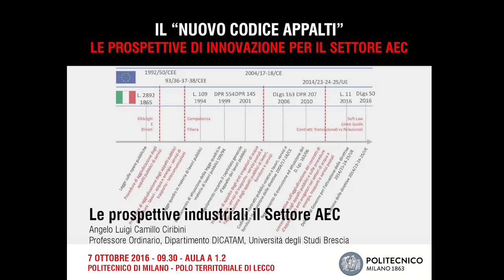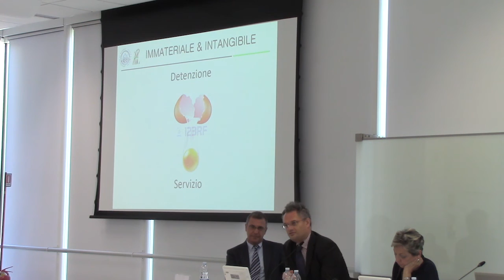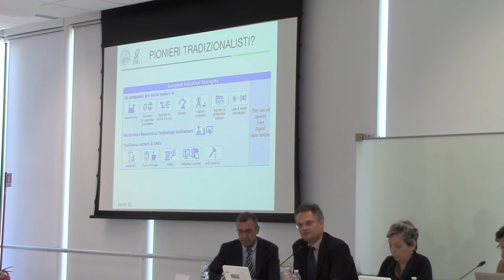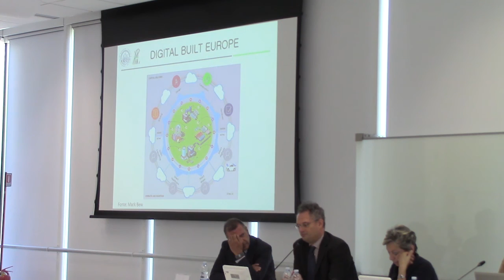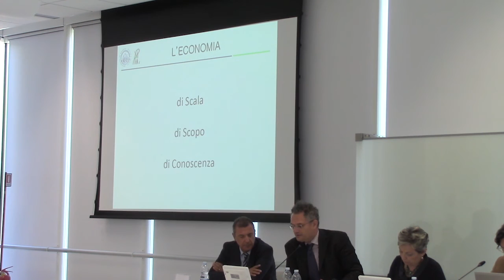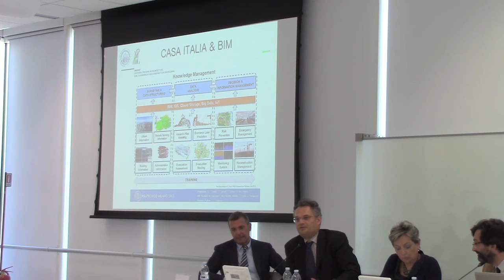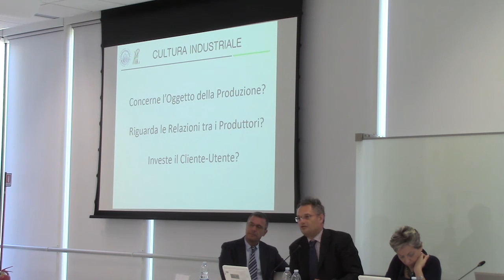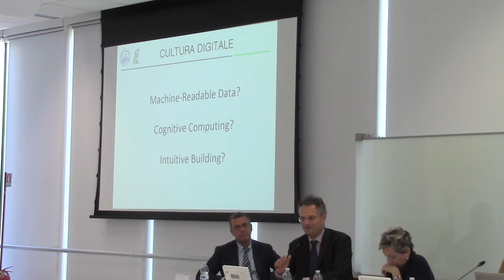Il "Nuovo Codice Appalti" Intervento 6_Angelo Ciribini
Il "Nuovo Codice Appalti"
Le prospettive di innovazione per il settore AEC
Convegno Politecnico di Milano - Polo territoriale di Lecco
7 ottobre 2016